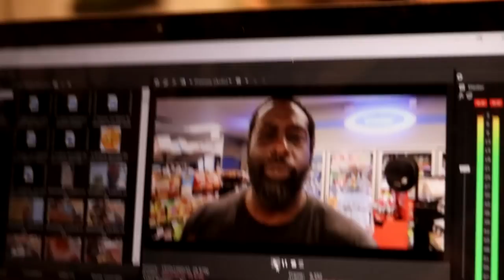I WENT TO APACHE JUNCTION AZ This Is What Happened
This day I went to do a citytour in apachejunctionaz and I found a horserescue This was an amazing adventure and awesome to see what Apache Junction Arizona is really like. I learned a lot and I think anyone wanting to get a real feel on a true Southwest AZ town and culture is like... you will definitely get that here. I'm hoping that lots of people go to this Horse Rescue in Arizona and help where you can. Enjoy! This is one of my favorite vlogs.

If you want to know what it's like to live in Phoenix, AZ you are in the right place and the only place to learn the Truth.  Everything you need and want to know about Phoenix Arizona and surrounding if you are visiting, living in or moving to Arizona or considering living in Arizona.

I've been living in Arizona since 1999.  I've lived in Scottsdale, AZ.  I've lived in Phoenix, AZ.  I've lived in Avondale, AZ.  I've live in Goodyear, AZ.  I've also worked in the entire valley.  I know the entire Maricopa County very well.